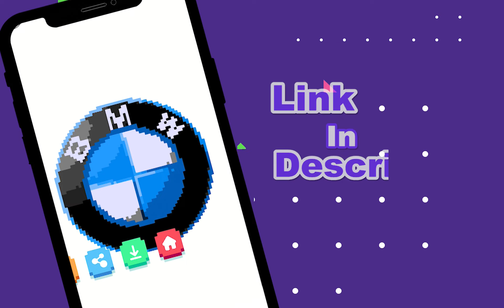Cars Logo Pixel Art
Cars Logo pixel art color by number is an educational quiz game introducing a variety of cars while developing your creativity with Cars Coloring Book. Test yourself how good you are like a car fan, try to color as more logos as you can.

Cars Logo Coloring Book displays the different types of car logos with pixel coloring pages that can be colored according to the selected number colors. The game includes a lot of beautiful images of famous car brands, including BMW, Audi, Porsche, and Lamborghini. Enjoy some electronic music while you color your favorite logos and relieve stress.

How To Play:
- Firstly, choose the logo coloring category from the gallery and color the logos to keep yourself busy in the entertaining activity.
- A video tutorial will show you the pixel coloring procedure in car logos.
- Zoom the selected picture until the number appears in the box.
- Tap on the same number color and paint by number all pixel boxes for relaxing paint art.
- For long press mode, tap and hold on for a second to enjoy a very relaxing color therapy.
- Use hints to find the hidden box and complete a logo drawing.
- Use paint buckets for quick coloring and get two extra buckets on watching the ad.
- There are no in-apps available for ads removal except premium subscription mode in which all images, ads, and hints would be unlocked for one week.

Features:
- A rich collection of car logos coloring pictures.
- A great time killer app for car lovers.
- Gives innovative filling in a way that you feel all your stress released away
- Unlimited colors to choose that fits your mood.
- Pixel coloring allows you to express feelings, fears, and thoughts.
- Best way to calm down, relax and develop your creativity.
- Super simple, easy, enjoyable and relaxing coloring for adults.
- Post your car's logo art on social media.

Pixel coloring is the best exercise not just for your mind and body but it also influences the soul. It helps you relax and get you away from all the worries and anxiety you are suffering from especially for Alzheimer patients.

Time to show your inner artist and creativity skills with the super-realistic pixel art drawing and color game. Play like a puzzle color and you will see how much this coloring art therapy works in relieving your stress.